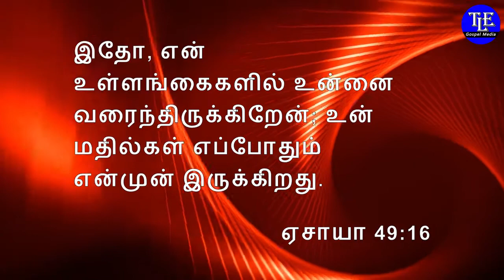இன்றைய வசனம்[13/02/2021] | Today Bible Verse |Tamil Bible words|இன்றைய வேத வசனம் |TLE Gospel Media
இன்றைய வசனம் [13/02/2021] | Today Bible Verse |Tamil Bible words|இன்றைய வேத வசனம் |Bible Verses for Today | Verse of the Day| TLE Gospel Media. ஓவ்வொரு நாளும் அதிகாலை வேளையில் வேத வசனங்களை வாசித்து தியானிப்பது நமக்கு மிகுந்த ஆசிர்வாதத்தை கொண்டு வரும். தேவ பிள்ளைகள் பயனடையும்படி இன்றைய வசனம் என்ற இந்த கானொளியை தமிழ் மற்றும் ஆங்கிலத்தில் உருவாக்கியுள்ளோம். ஓவ்வொரு நாளும் அதிகாலையில் இந்த இன்றைய வசனம் கானொளியை தமிழிலும் ஆங்கிலத்திலும் கண்டு தேவ ஆசிர்வாதத்தைப் பெற்றுக்கொள்ளுங்கள்.

உங்களுக்கான இன்றைய வசனம் ஏசாயா 49:16

It is very blessing to read and meditate the word of God in the early morning. For the benefit of God’s children we have made this indraya vasanam video in both English and Tamil. Be blessed by watching this indraya vasanam video early in the morning every day.

Today’s bible Verse for you is Isaiah 49:16

Voice : Sis Mary Simon